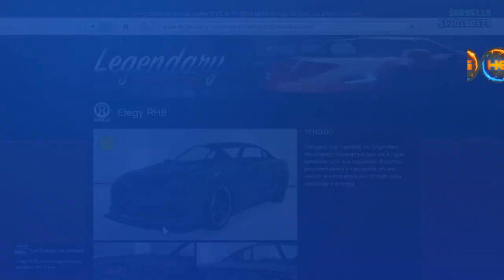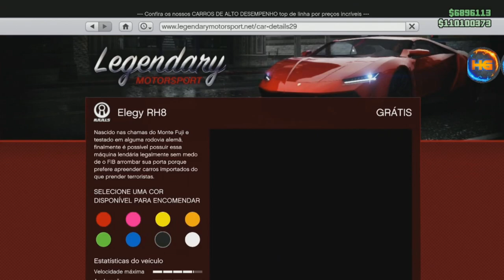GTA V **NOVO** DUPLICAÇÃO DE CARROS GARAGEM COMUM E COMPLEXO RÁPIDO E FÁCIL XB1&PS4